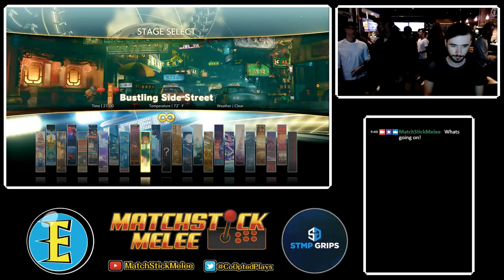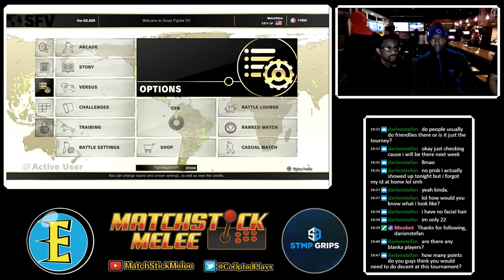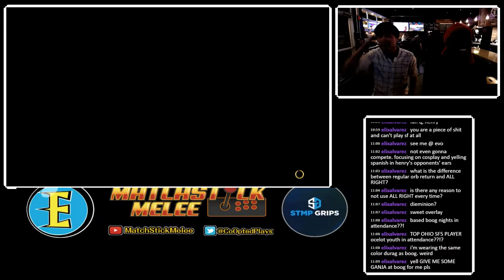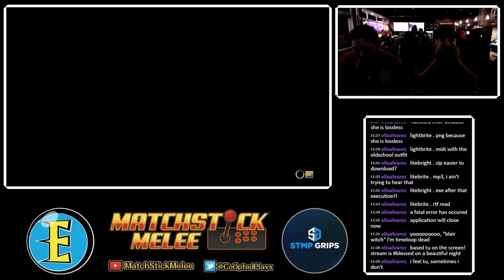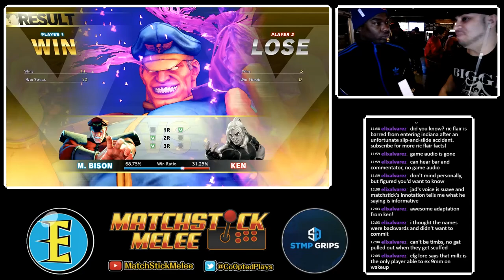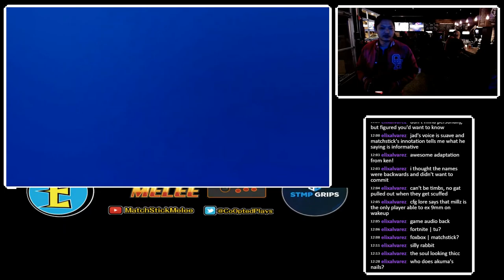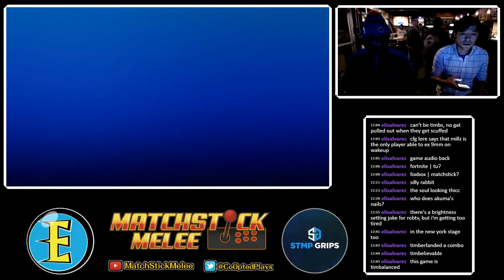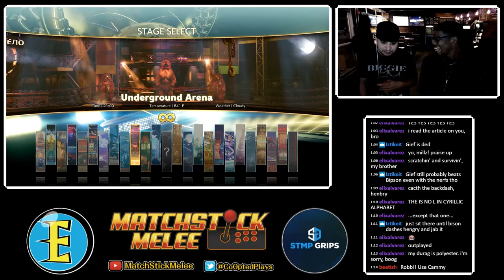SFV: AE Weeklies @16-Bit Columbus 4/9/18 ☆Time Stamps In Description☆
[05:43] - Haberu (Juri) vs GenTaosChkn (Rashid)
[14:57] - MeatCrab (Alex) vs HDTrashMilk (Mika)
[23:54] - EXMills (Ken) vs BoogNites (Ken)
[32:04] - TacoSupreme (Urien) vs 14k (Guile)
[39:23] - VauNDooM (Akuma) vs MagicTime (Cammy)
[49:11] - HDTrashMilk (Mika) vs GenTaosChkn (Menat, Rashid)
[58:54] - IronZangief (Zangief) vs BoogNites (Ken)
[1:07:57] - HZRDS|RobTV (Cammy) vs OcelotYouth (Claw)
[1:17:16] - Litebrite.jpg (Claw) vs MagicTime (Cammy)
[1:29:47] - TacoSupreme (Urien) vs xDSC|Hitman (Dictator)
[1:36:51] -  IronZangief (Zangief) vs HZRDS|RobTV (Cammy)
[1:46:12] - xDSC|Hitman (Dictator) vs MagicTime (Ken)
[1:59:26] - TacoSupreme (Urien) vs HDTrashMilk (Mika)
[2:08:36] - A-Chef (Akuma) vs TacoSupreme (Urien)
[2:23:13] - W FINAL - HZRDS|RobTV (Cammy) vs xDSC|Hitman (Dictator)
[2:42:00] - IronZangief (Zangief) vs MagicTime (Cammy)
[2:53:00] - L FINAL - IronZangief (Zangief) vs xDSC|Hitman (Dictator)
[3:04:08] - G FINAL - HZRDS|RobTV (Cammy) vs xDSC|Hitman (Dictator)